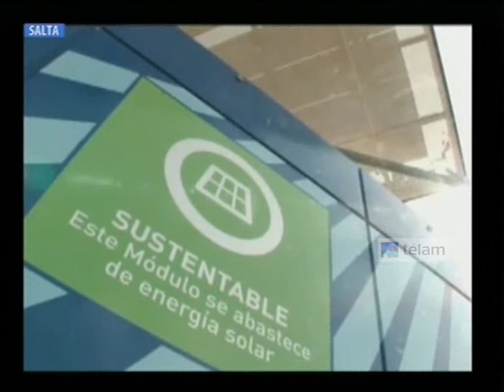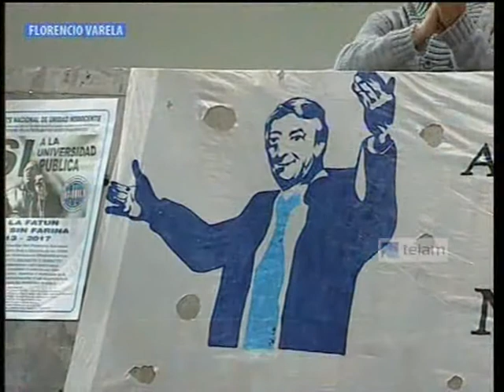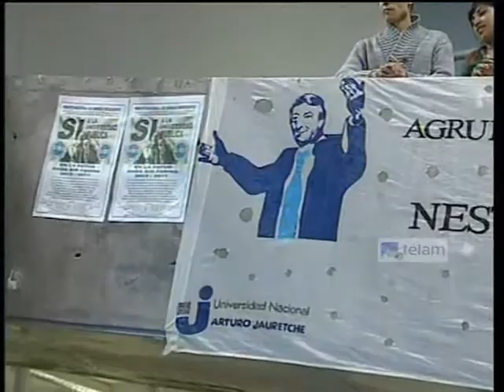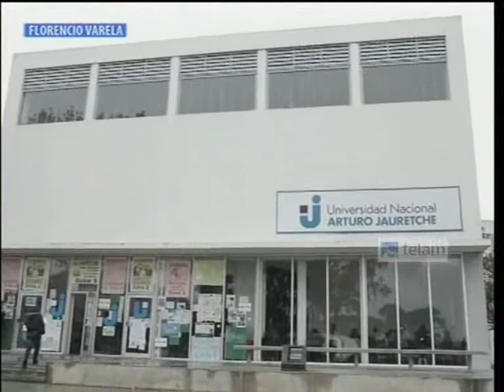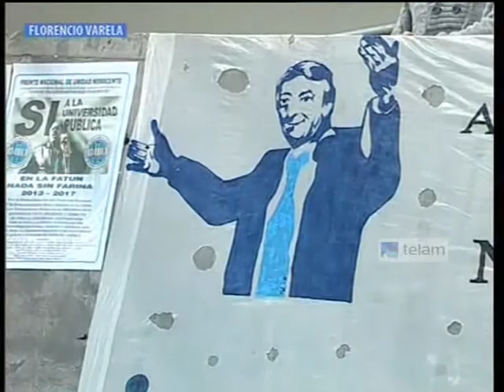Cristina en acto ampliación de la refinería de Lujan de Cuyo de YPF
"Trabajo, educación, buenos salarios y esta YPF recuperada son parte de un proyecto político que genera movilidad social: tenemos que hacer un gran esfuerzo para defender lo público y para seguir construyendo la Patria", afirmó en Mendoza la presidenta Cristina Fernández de Kirchner.